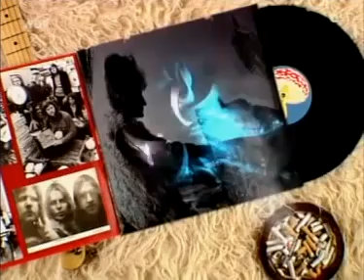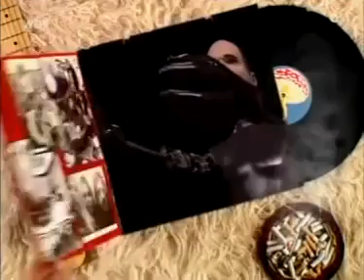Elektrische Impulse - Klaus Schulze (2006)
Kraftwerk, Schulze, Tangerine Dream... Klaus hat es auf den Punkt gebracht!
R.I.P. Klaus! :-(